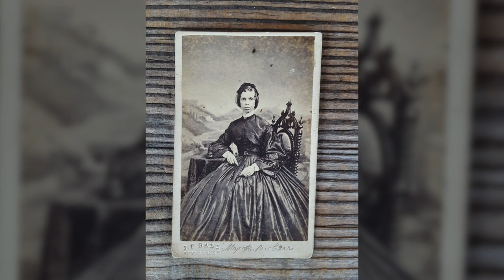Tacoma Noir II: Episode 1 "A Ghost Returns"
Tacoma Noir is a historically based murder mystery series that features Tacoma private investigator Ray Rook. This four part series is interactive, you have the opportunity to solve the murder. to submit your answer before the 4th and final episode.